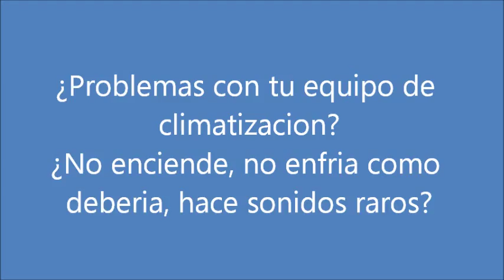Servicio Tecnico Fujitsu 900.809.958 Palau solita i Plegamans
Servicio Tecnico Fujitsu en Palau solita i Plegamans. En época de veranos, o días calurosos el aire acondicionado suele refrescar los ambientes interiores del sofocante calor que muchas veces se hacen insoportables. No obstante, el uso y abuso de éste puede causar también problemas a la salud.

Los sistemas de aire acondicionado deben mantener las condiciones mínimas de higiene de lo contrario se convierte en un aspersor de virus, bacterias  y hongos que se desarrollan, se multiplican se diseminan por el ambiente, pudiendo causar neumonías graves,  enfermedades alérgicas y respiratorias como rinitis, asma, faringitis, bronquitis, etc.

Para evitar la propagación de bacterias o virus es necesario realizar limpiezas y mantenimientos en estos aparatos. Hoy le presentamos nuestro equipo de técnicos profesionales y capacitados para hacerle frente a cualquier problema técnico que presente su aire acondicionado o Split Fujitsu. Trabajamos bajo los mejores estandartes de calidad y con recambios originales en cada servicio.

Nuestro equipo de profesionales pone a su alcance algunos consejos útiles en cuanto a uso del equipo de climatización.
 La temperatura debe oscilar entre 21ºC y 25ºC
 Por la noche no ponerlo más bajo de 25ºC.
 importante en personas con enfermedades respiratorias crónicas.
 Limpiar los filtros y conducciones periódicamente y vaciar todos los días los recipientes de condensación de agua si no existe un sistema que lo haga sólo.
 La regulación de temperaturas y horas de uso diarias tienen especial importancia. No exceder ninguno de los 2 casos mencionados.

Es nuestra prioridad ser su servicio de asistencia con el cual usted pueda contar siempre que se le presente un problema técnico. Asistimos los cinco días de la semana con un horario de 8:00 am. a 20:00 pm. Buscamos adaptarnos a sus necesidades de tiempo y economía. Detallamos algunos de los servicios que realizamos:
 Reparación de Aire acondicionado Fujitsu en Palau solita i Plegamans
 Reparación de Split Fujitsu en Palau solita i Plegamans
 Reparación de Inverteres Fujitsu en Palau solita i Plegamans
 Reparación de Climatizadores Fujitsu en Palau solita i Plegamans
 Reparación de Equipos Fujitsu en Palau solita i Plegamans